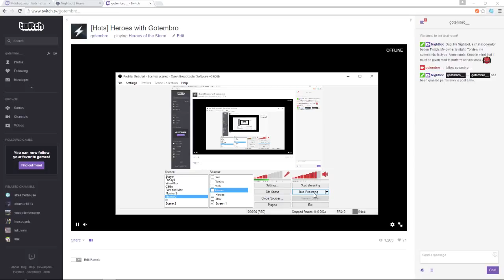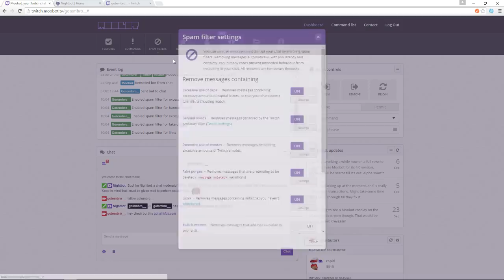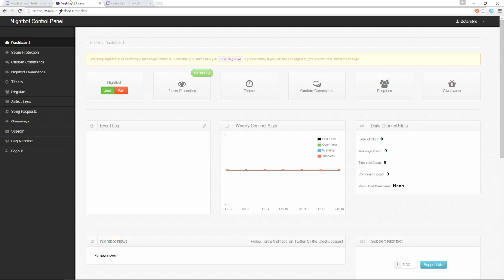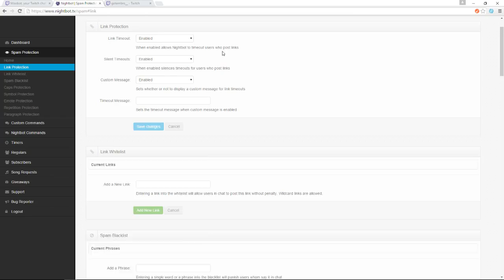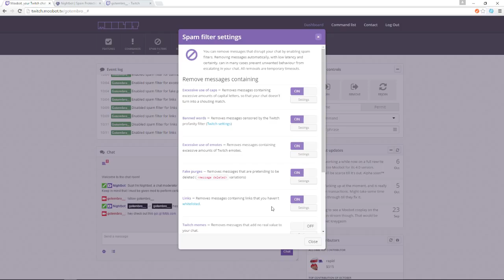[How to] STOP Twitch tv Spam BOTS!